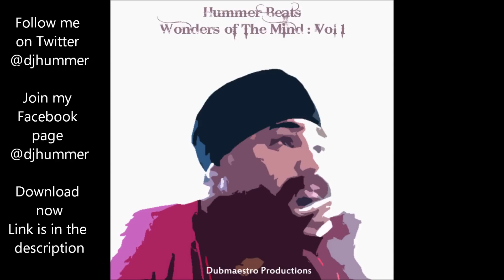Hummer Beats - Indian Summer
Download the track now